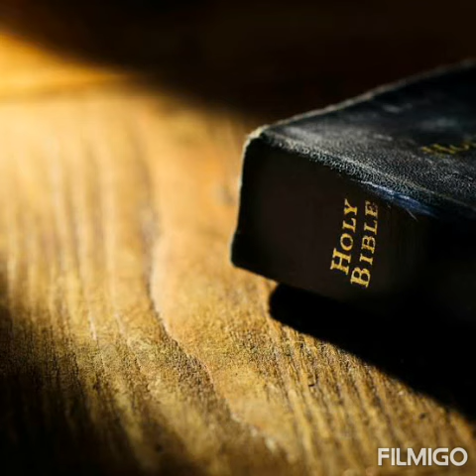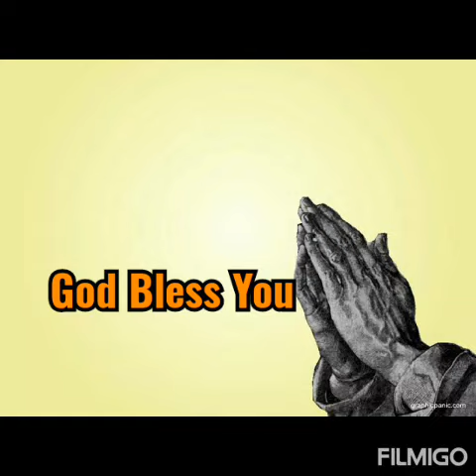Today's missionary story about "John De Britto"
Be Bold in Christ💪⛪Jesus is always with you🙇👼

St.John De britto church👆Map link...Go and pray there🙇